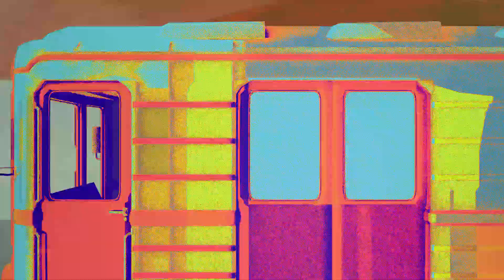Maggie Dave – I’m Not Ready (Official Music Video)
Directed & Animated by Cassie Shao
Produced by Sean David Christensen

Written by Sean David Christensen
Performed by Maggie Dave

Produced by Sean David Christensen, Ricky Berger & Mark Christopher
Mixed by Ricky Berger & Mark Christopher
Mastering by Trevor Case

Vocals & keyboard: Sean David Christensen
Additional vocals: Ricky Berger
Synthesizers: Mark Christopher & Ricky Berger